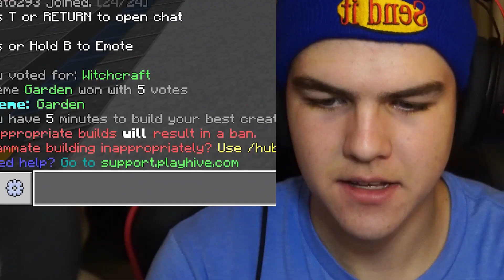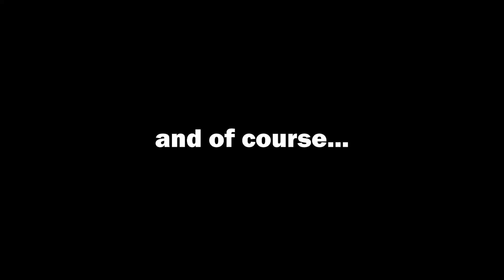“Are you dum?” | Minecraft Trolling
Get trolled noob